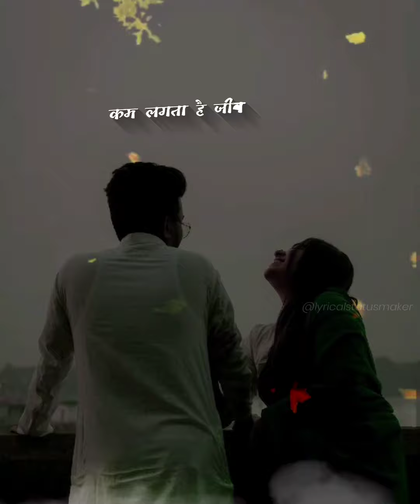Old Is Gold | Tera Saath Hai Kitna Pyara | Kishore Kumar Hits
Movie/album: Janbaaz
Singers: Kishore Kumar, Sapna
Song Lyricists: Indeevar (Shyamalal Babu Rai)
Music Composer: Kalyanji Anandji
Music Director: Anandji Virji Shah, Kalyanji Virji Shah
Music Label: Universal Music India Pvt. Ltd.

🌟IMPORTANT NOTICE🌟

-[All right to above music label and no copyrighted infringement intended... ]